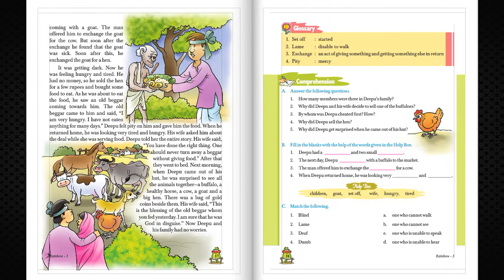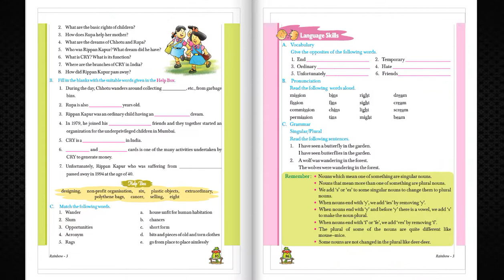TV ANAND BOOKS MB 064 RAINBOW 3